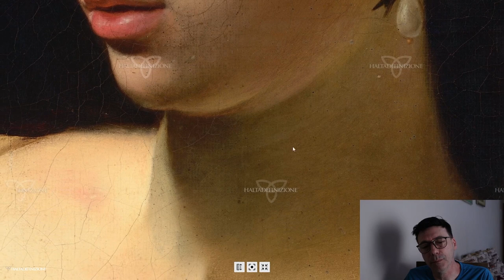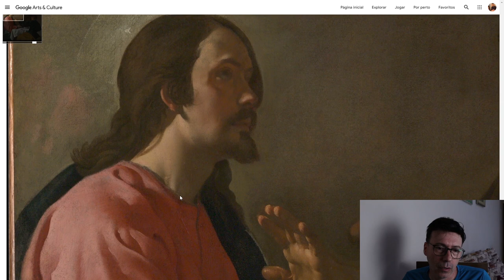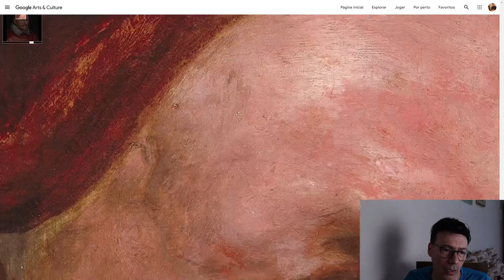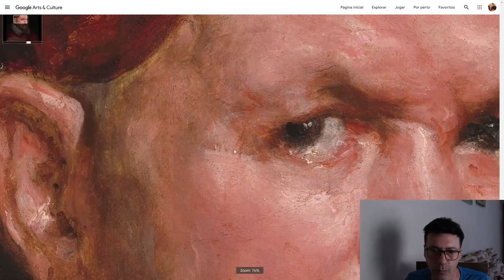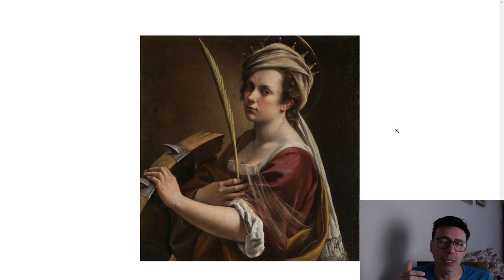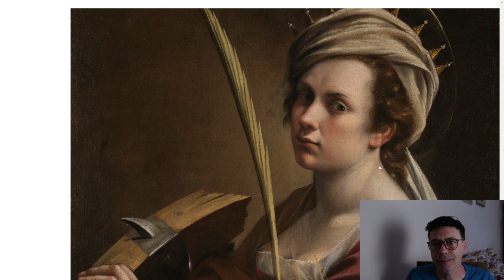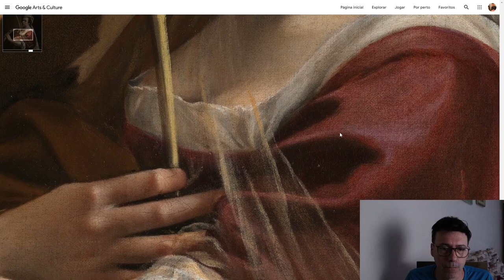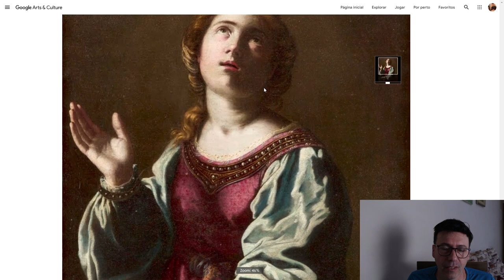Conheça as técnicas da pintura do Barroco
Aprenda as  técnicas de pintura dos mestres do barroco, o vídeo é uma análise de como os artistas pintavam no sistema de pintura em camadas, as obras analisadas são dos artistas Caravaggio, Diego Velasquez e Artemisia Gentileschi.